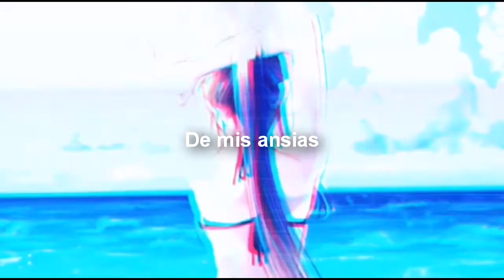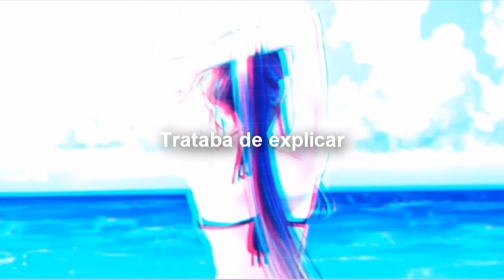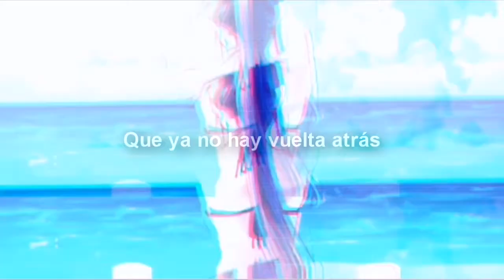Gustavo Cerati - Sudestada (letra)